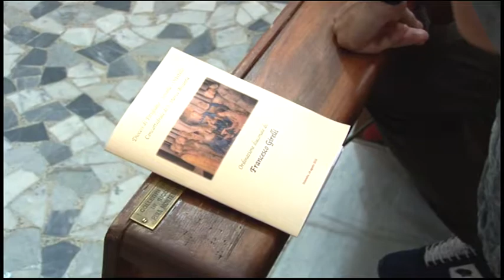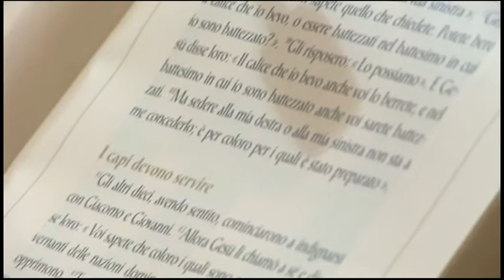Ordinazione diacono Francesco Girelli 14 Agosto 2018